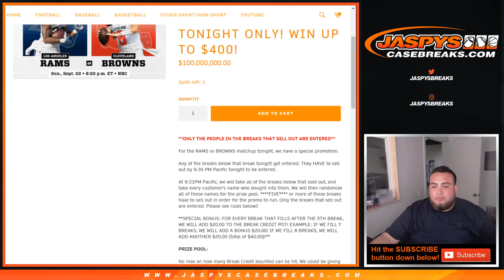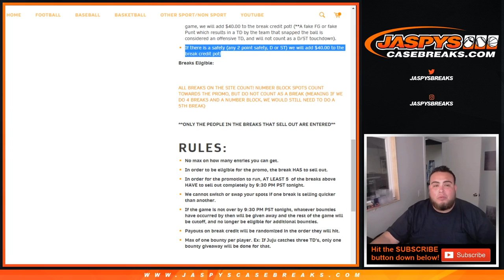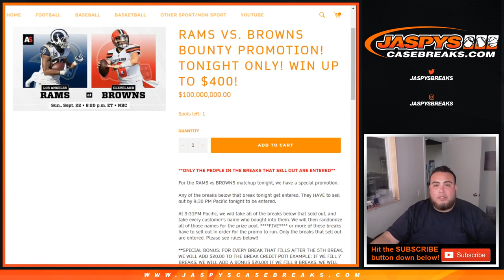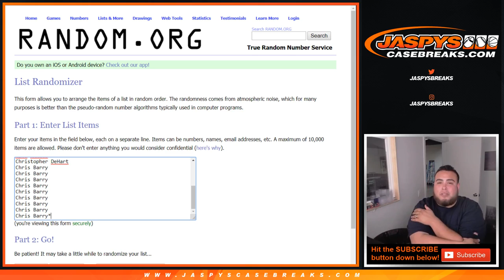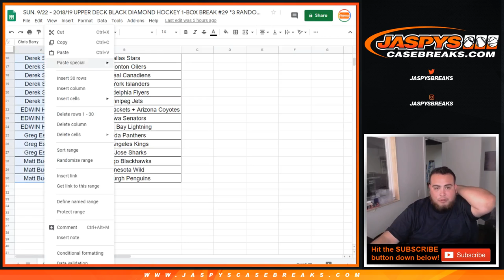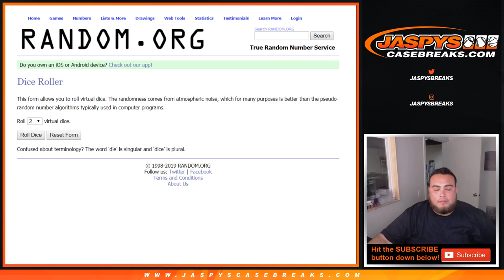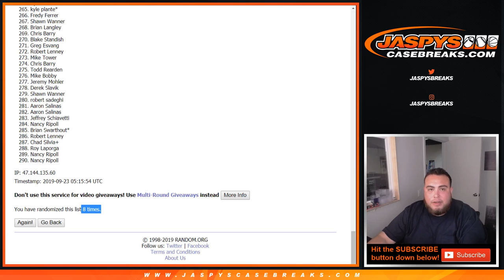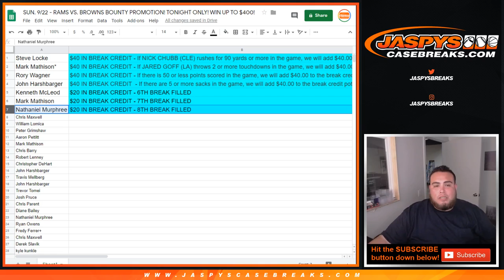SUN. 9/22 - RAMS VS. BROWNS BOUNTY PROMOTION! TONIGHT ONLY! WIN UP TO $400!